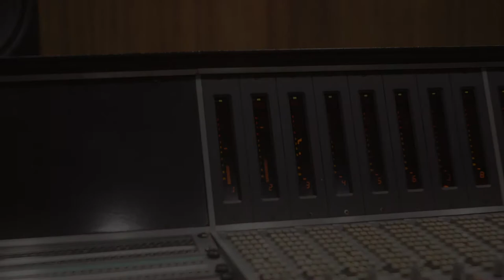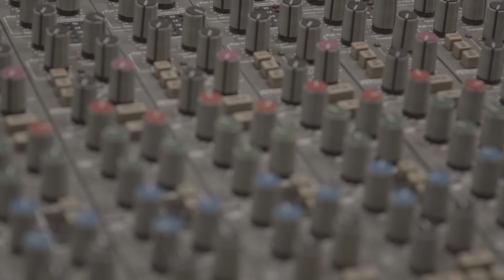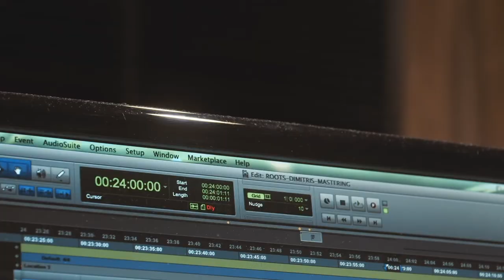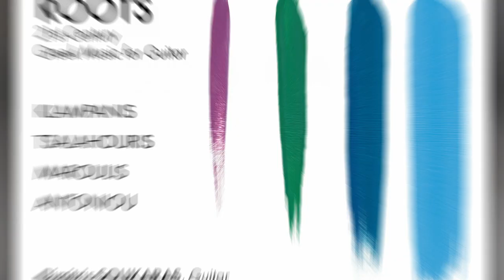'Roots’ 21st Century Greek Guitar Music – Dimitris Soukaras talks with producer Miltos Logiadis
The music in this programme covers a spectrum of genres that have flourished in Greece in
recent years, from jazz to contemporary avant-garde. These have all had a strong impact on
guitarist Dimitris Soukaras’s development as an artist, and in making this recording he took
the opportunity to invite some of Greece’s leading composers to write for his instrument for
the first time. All works are world premiere recordings.